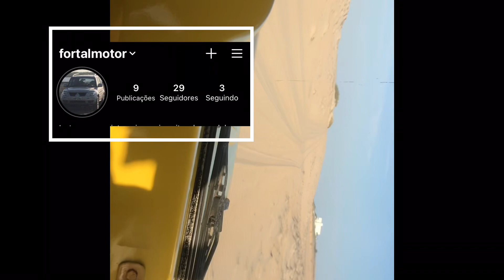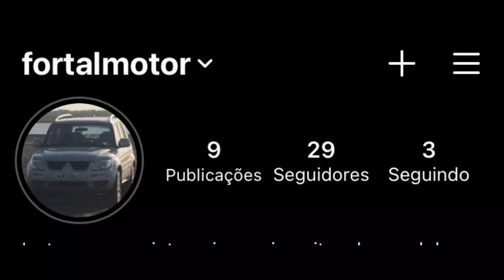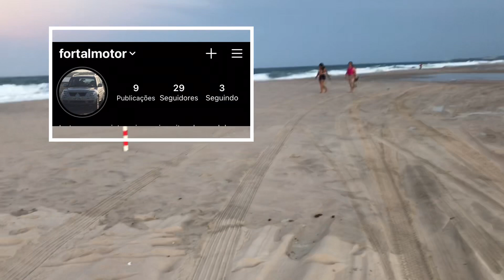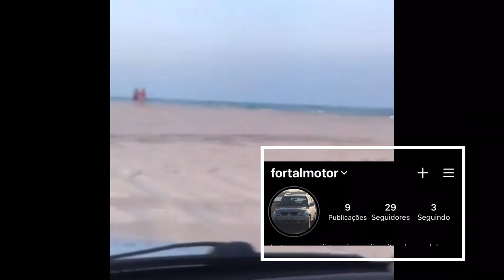Areia e dunas primeira vez do buggy no offroad. mitsubishi Pajero tr4 4x4, gm s10 e fourtrax. VLOG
Primeira volta de buggy BRM M-8 pelas dunas. Resgatamos um
Quadriciclo Honda com falta de combustível, pane seca.
Apoio mitsubishi Tr4 4x4 e s10 moonlight.
Dicas de condução com o piloto especialista em buggy
Barra da prainha abrindo
Mostrando a calibragem de pneus com compressor